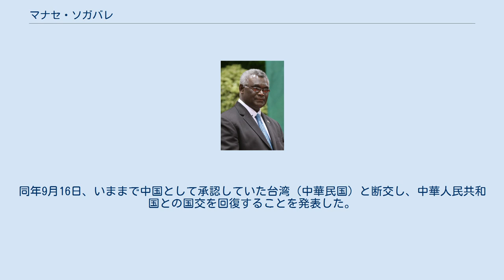マナセ・ソガバレ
マナセ・ダムカナ・ソガバレ（英: Manasseh Damukana Sogavare、1955年1月17日 - ）は、ソロモン諸島の政治家。
 2000年から2001年、2006年から2007年、2014年から2017年に同国首相を務め、2019年から4度目の首相職にある。
1997年以来、東チョイスル選挙区選出の国会議員を務める。
 1997年8月6日の総選挙で、東チョイスル選挙区から国会議員に当選した。
それ以前には財務事務次官や内国歳入庁長官、ソロモン諸島中央銀行総裁、ソロモン諸島国営積立基金理事長などを務めていた。
 バーソロミュー・ウルファアル首相のもと、1997年に財務相に就任したが、1998年7月半ばに解任された。
ソガバレにはその理由が思い当たらず、また何の理由も示されなかったので、解任に衝撃を受けていると述べ、説明を要求した。
8月初めには、ウルファアルと同政権に対する支持を撤回した上で、ウルファアルを独裁的かつ偽善的な指導者であり、もっぱら保身のために安定を強調しているとして非難した。
 同年9月の終わりに、ソガバレは野党の副院内総務に選任された（院内総務はソロモン・ママロニ）。
2000年1月にママロニが亡くなると、同月に野党院内総務に昇格した。
この選挙では、参加した10名の野党国会議員全員がソガバレに投票した。
 2000年6月30日、ソガバレは国会で賛成23票、反対21票で首相に選出された。
これに先立つ時期、ウルファアルは反乱軍に拘束され、辞任を余儀なくされていた。
ソガバレは2001年12月17日まで首相を務めた。
 2001年の総選挙で、ソガバレの所属政党は3議席しか得られなかったものの、ソガバレは再選を果たした。
 国会では、2002年と2005年から2006年に法案・法律委員を務めた。
 2006年の総選挙後は、アラン・ケマケザ首相の後任のスナイダー・リニを引きずり下ろすべく政党連合を模索したが、首相候補をめぐって争いが生じた。
2006年4月18日の首相選出投票では、ソガバレは50票のうち11票を得るにとどまり、3位に終わった。
その後はリニ支持に切り替え、リニの首相就任に貢献した。
ソガバレも連立与党に入り、商工雇用相に指名された。
 2006年4月26日にリニが辞任すると、ソガバレは再び首相職をねらうことに決めた。
5月4日の国会における投票で、ソガバレは28票を得て、政権与党のフレッド・フォノ候補（22票）に勝利した。
宣誓はその後ただちに行われた。
首相としての主な課題には、リニの首相在任中に発生した反乱からの正常化などがあった。
 同年10月11日にはフォノが提出した不信任決議案が国会で採決されたが、賛成17票、反対28票で否決された。
オーストラリアとの関係悪化が、不信任決議案の提出を早めた。
ソガバレは9月にオーストラリアのパトリック・コール高等弁務官を国外退去処分にし、未成年者とみだらな行為をした疑いでオーストラリアが引き渡しを求めていたジュリアン・モティ（元ソロモン諸島法務長官）を弁護した。
10月13日には、ソロモン諸島で活動する支援部隊からオーストラリア人を追放すると述べて脅迫した。
その1週間後には、ソロモン諸島地域支援部隊のオーストラリア人平和維持要員らが、モティの事件に関する証拠を求めてソガバレの執務室を襲撃した（ソガバレは不在だった）。
 2007年12月13日には再び国会で不信任決議案の採決が行われ、賛成25票、反対22票で可決された。
新首相が選出されるまで、ソガバレは首相職に留まったが、12月20日に野党のデリック・シクア候補が、ソガバレのもとで外相を務めていたパッテソン・オチを破って当選した。
同日、ソガバレは野党院内総務となった。
 2010年、ソガバレは8名の国会議員とともに所有統一責任党を結成した。
同党は同年の総選挙で、3議席を獲得した。
 2014年の総選挙後、ソガバレは三度首相に就任した。
2017年10月末に連立政権の一部が離脱し、同年11月6日に内閣不信任案が議会で賛成27、反対23で可決された。
 2019年4月3日、同選挙が行われて50人の国会議員が当選。
同月24日、議員の投票によりソガバレが再び首相に就任した。
ソガバレは、就任直後より対外関係の見直しを表明。
アメリカのマイク・ペンス副大統領と電話会談を行うとともに書簡を送り、国内の重要課題であるインフラ開発に向け、アメリカやオーストラリ...